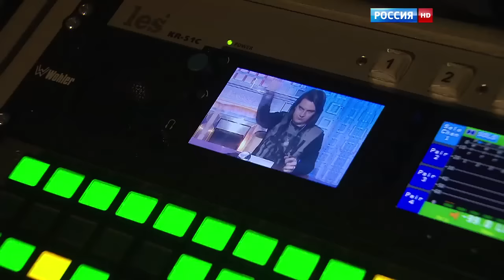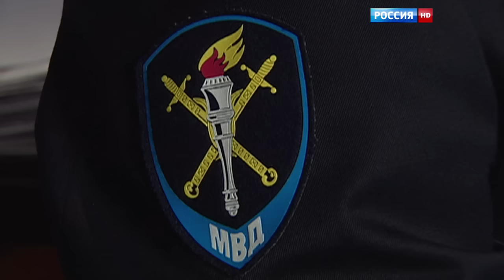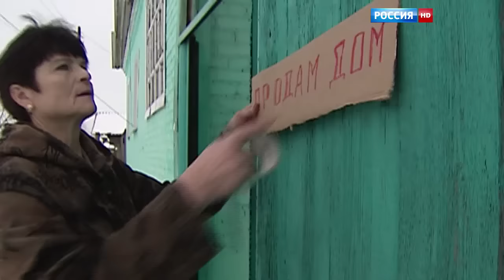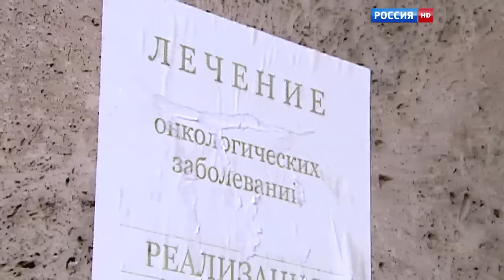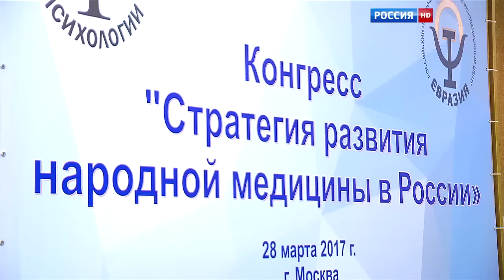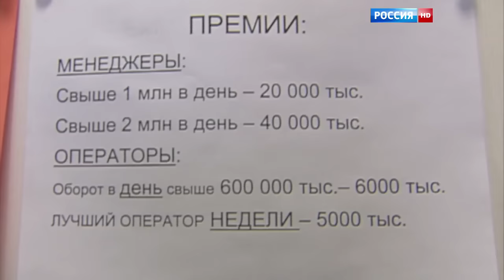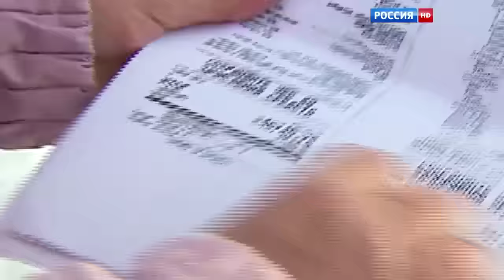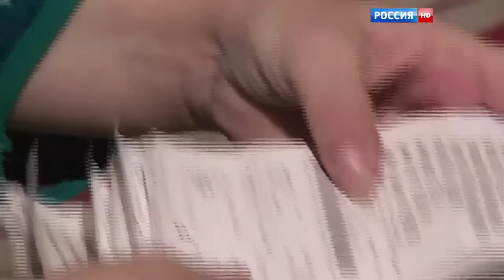Идущие к чёрту. 1 серия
Как устроен колдовской бизнес и почём нынче звонок в преисподнюю? Почему обманщики не сидят за решёткой и как в XXI веке находятся те, кто доверяет мошенникам?
Эфир 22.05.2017 в программе "Специальный корреспондент"